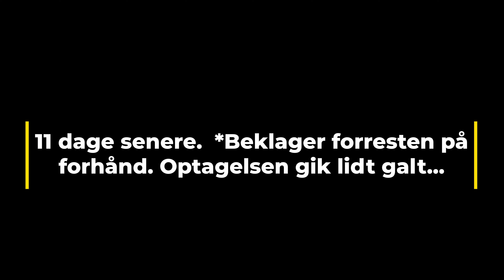Soft99 Rain Drop BaZooKa - Den nemme løsning som også kan bruges efter vaskehallen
Nemmere bliver det ikke at få påført en forsegling af bl.a. forruden. Holdbarheden er op til 3 måneder pr. behandling men på ruderne skal man man regne med max. 2 mdr. *Det gik lidt galt med de sidste klip men håber at det stadigvæk er brugbart.